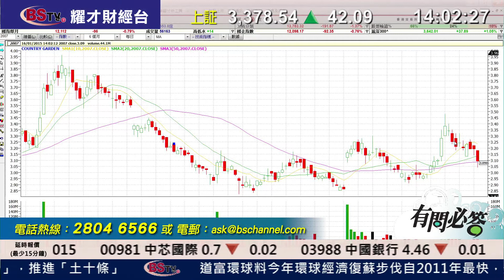耀才財經台 有問必答 葉不落 陳偉聰 - 有問必答：2007、3333、1109